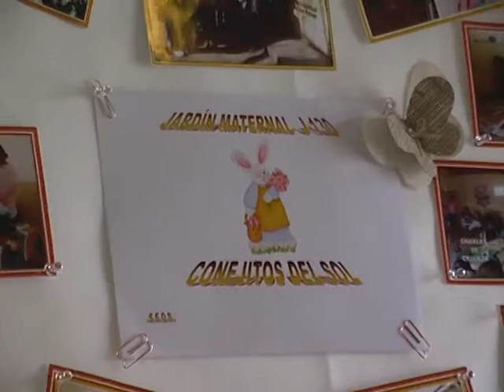GANAN LOS CHICOS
Se realizó un encuentro provincial de Servicios Educativos de Orientación Social (SEOS) en San Rafael. El Delegado de zona sur dió detalles al respecto.